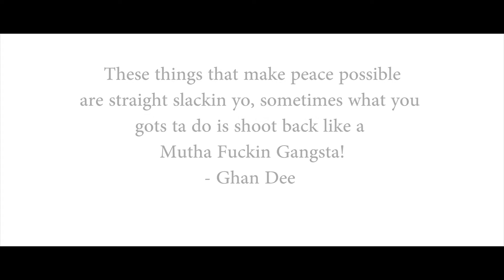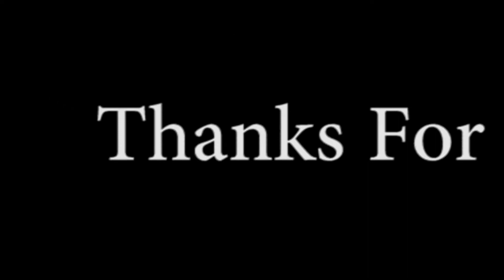MFG 2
Sometimes all you want to do is cook pancakes and dance, but something always seems to get in the way. That's when you have to take matters into your own hands!